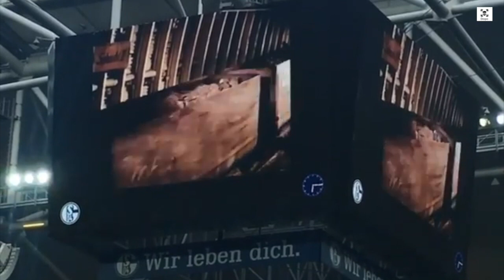Steigerlied + Choreografie FC Schalke 04 - RB Leipzig (19.08.17)